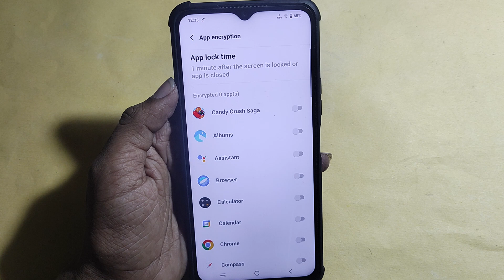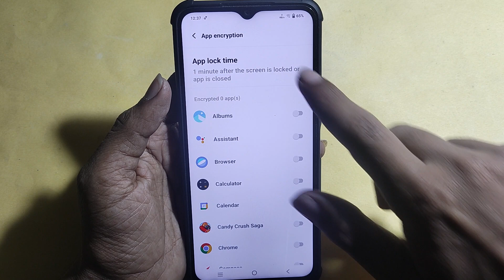how to set App lock, iqoo Z7s 5G me Applock kaise set kare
Best powerful CPU under 10k

60-Inch Tripod with Bag

7 Socket 6A Extension Board